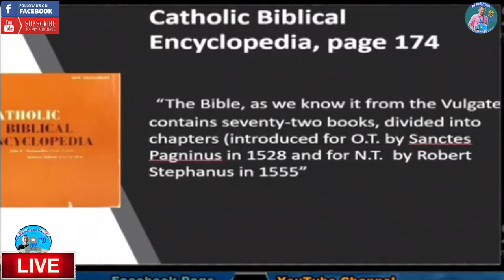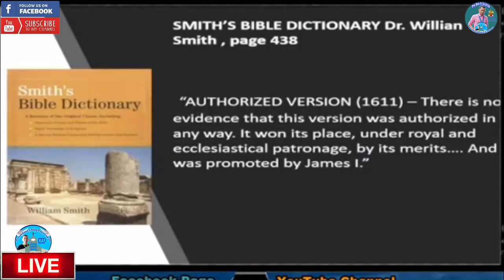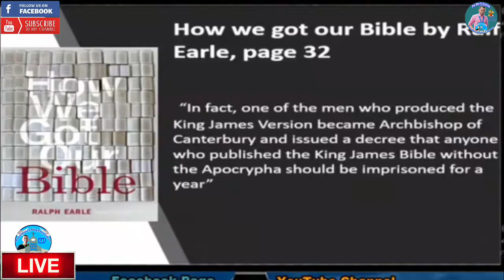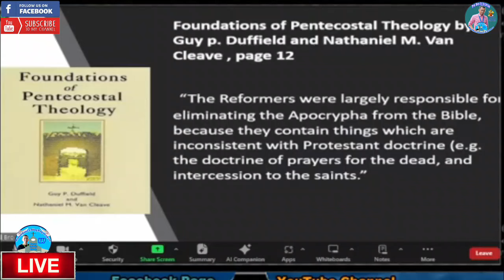Brother Wendell Nilinaw ang tsismis ng ibang sekta tungkol kay Rev. Fr. Darwin Gitgano!